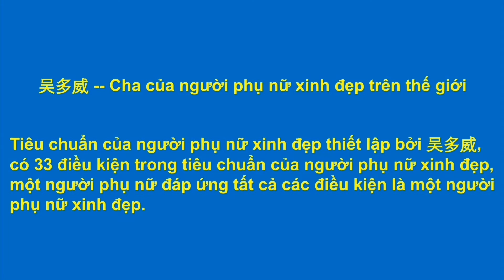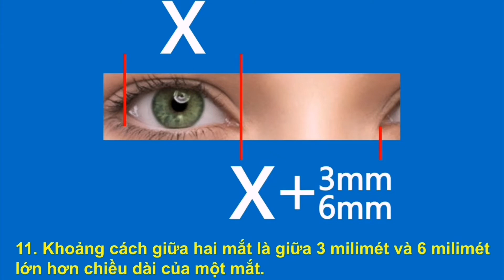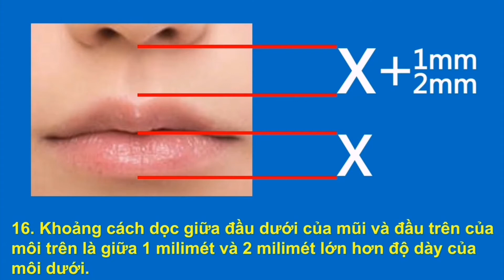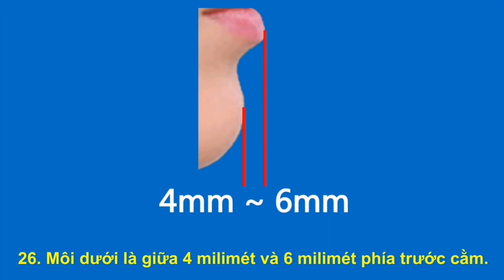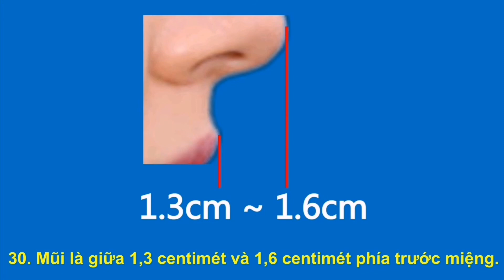吴多威 -- Cha của người phụ nữ xinh đẹp trên thế giới